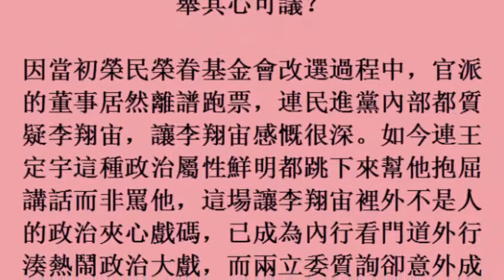全民宰相》李翔宙辭官？ 兩立委中計